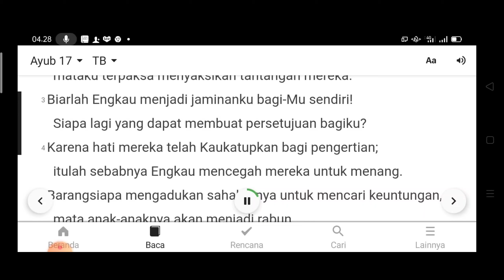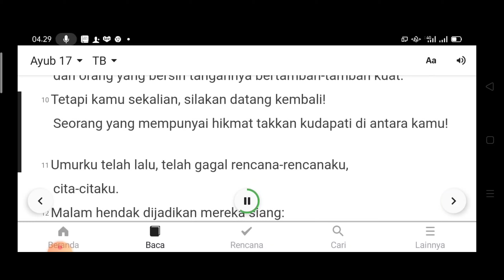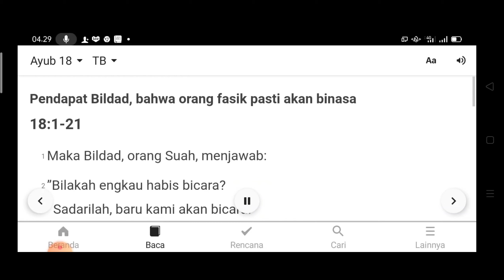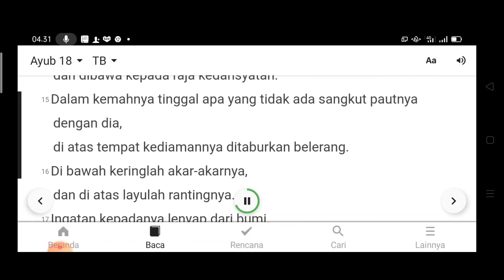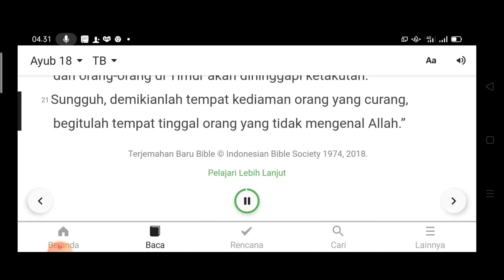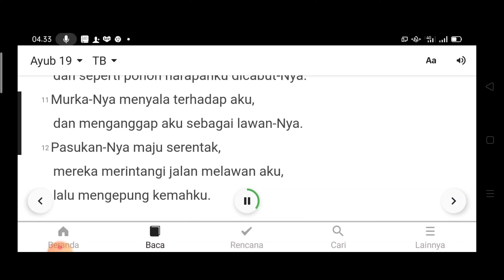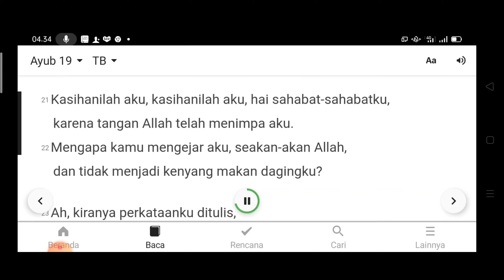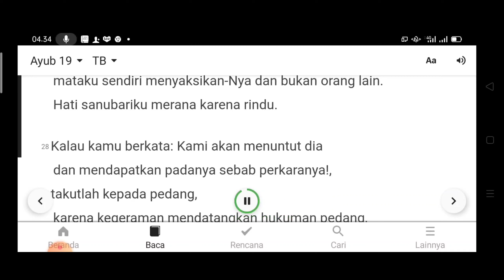BACA ALKITAB 3 PASAL 1 HARI. HARI KE 185, AYUB PASAL 17-19